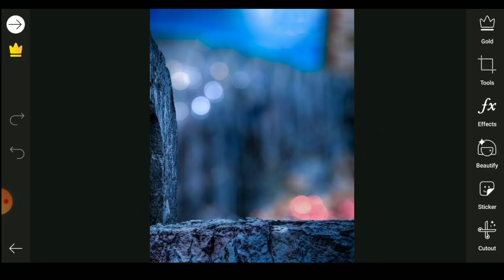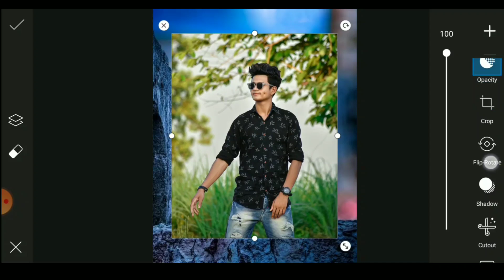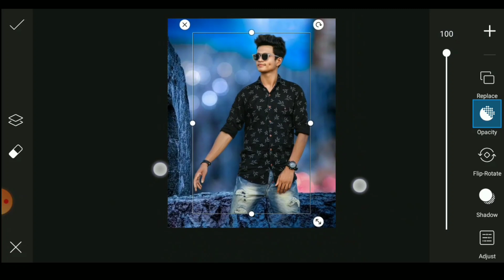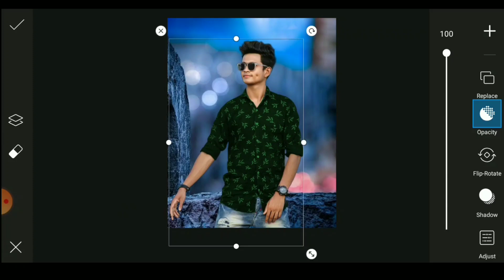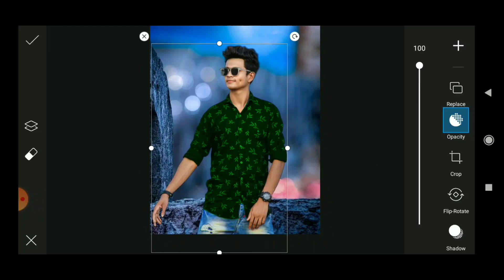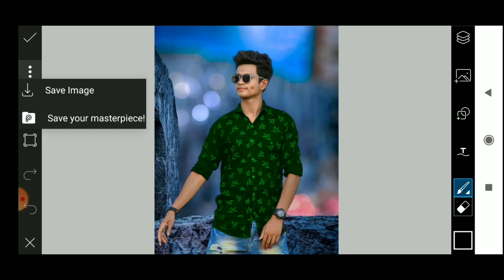Background Change Photo Editing in Picsart | Photo Editing In Android Mobile